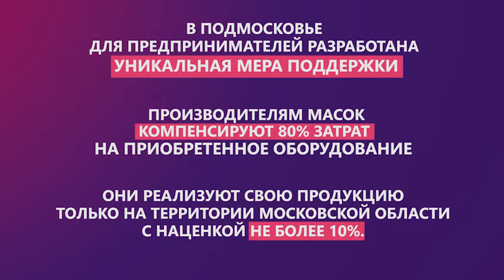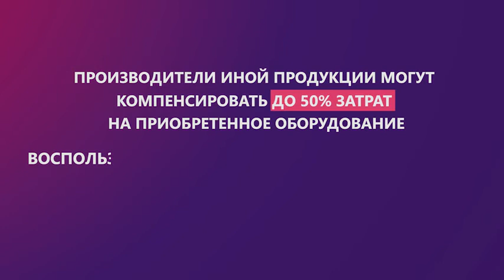e11f8d79244f 480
Для предприятий, которые производят маски, в МО разработана мера поддержки.
Таким компаниям Правительство Московской области компенсирует 80% затрат на приобретенное оборудование.

Источник: администрация Орехово-Зуевского г.о.